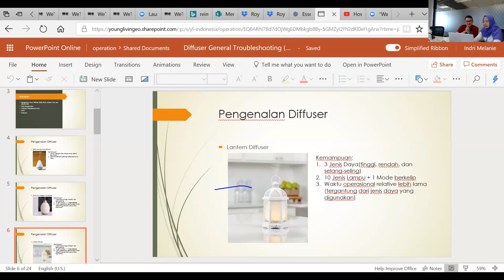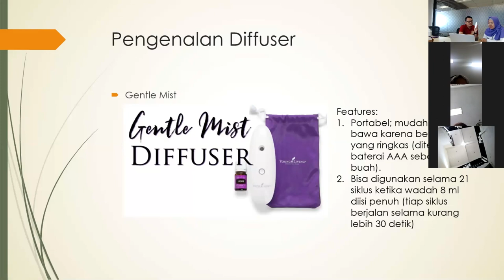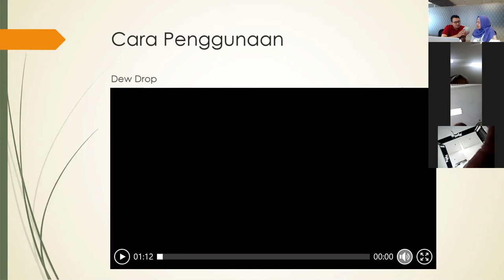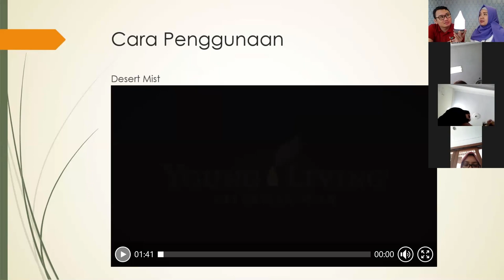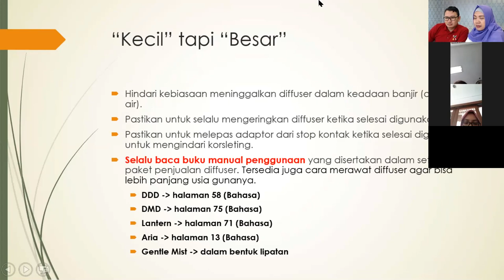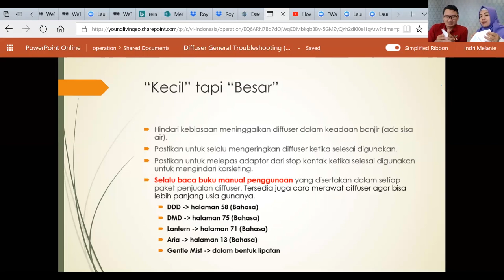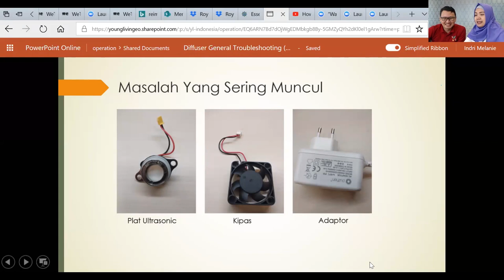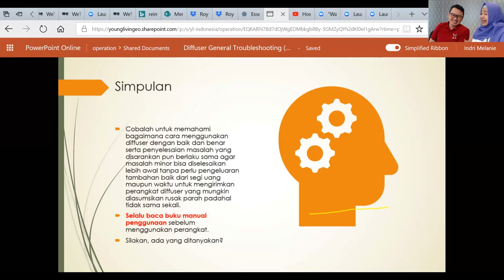Diffuser Part 1